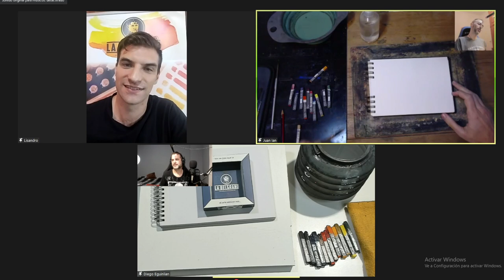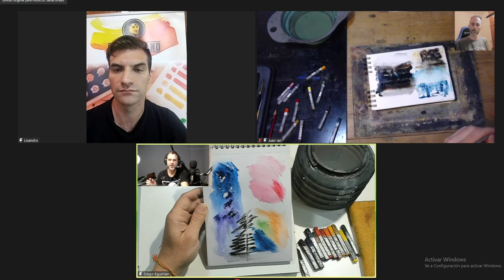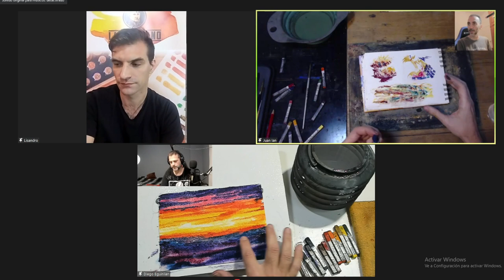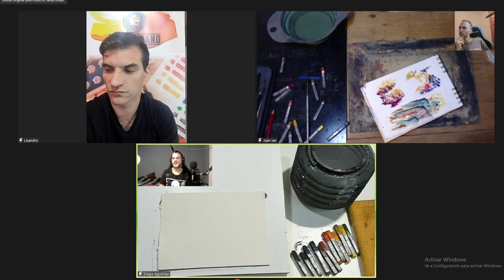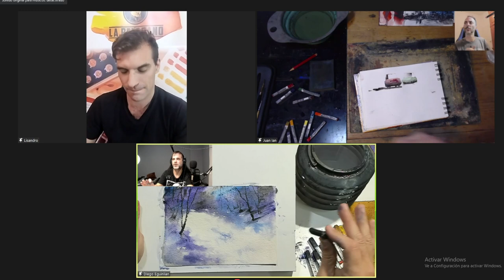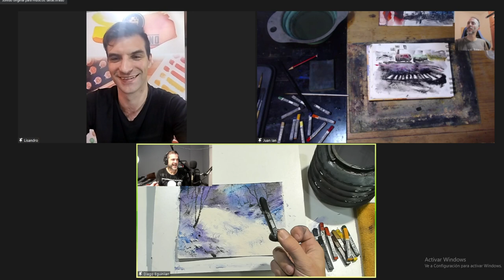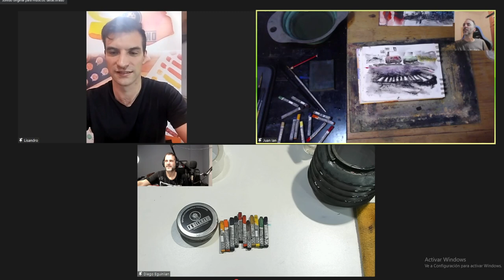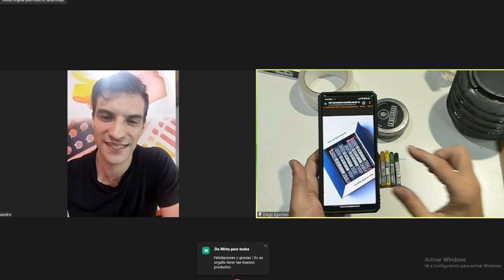Presentación de Las Barras Acuarelables "La Belgrano"